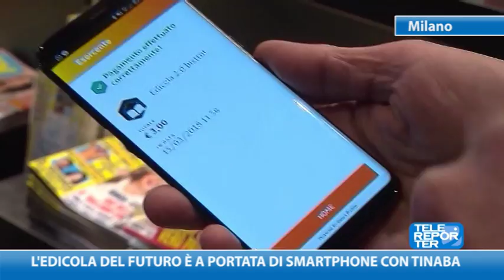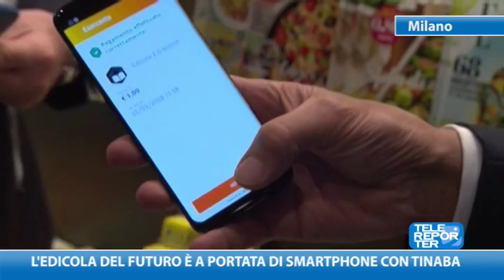L'edicola del futuro è a portata di smartphone con Tinaba